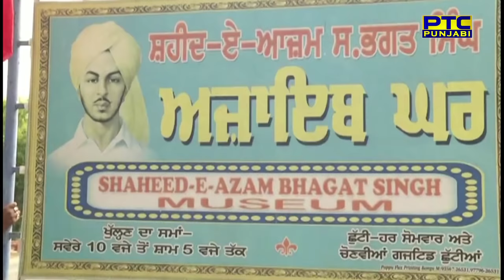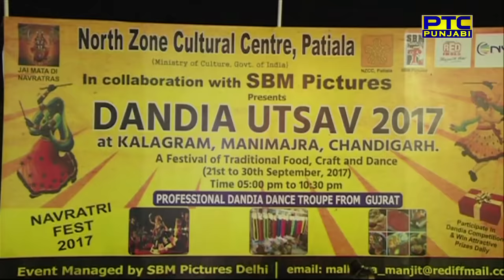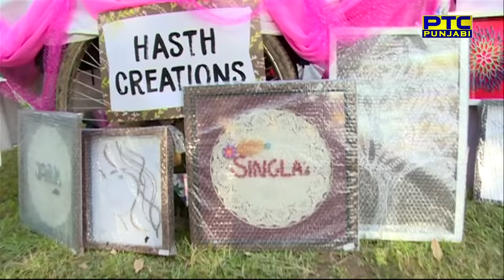Milkha Singh-The Flying Sikh | Miss Pooja | Punjabis This Week | Jaspinder Cheema | Full Episode